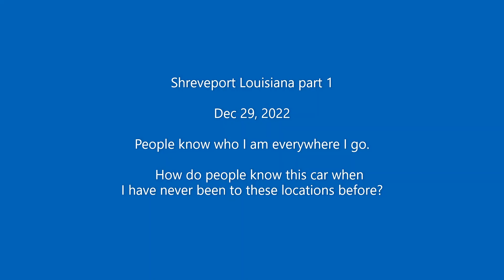044e A trip to Louisiana part 10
A TRIP TO LOUISIANA Dec 29 2022 – Dec 31 2022

THE LORD GOD IN HEAVEN PUNISHES WITH ANIMALS, INSECTS, WEATHER AND PLAGUES

044a = Idabel OK part 1 & 2 - DONE
044b = Broken Bow OK part 3 & 4 - DONE
044c = Broken Bow OK - Lake 5 = 5:38 - DONE
044c = Broken Bow OK - Lake 6 - DONE
044d = Mt Fork AK - 8 - DONE
044d = Mt Fork AK - 9 - DONE
044e = Shreveport LA - 10 - DONE
044e = Shreveport LA - 11 - DONE
044f = Entering TX from LA - 12 - DONE
044g = Jasper tx 1 - 13 - DONE
044g = Jasper tx 2 - 14 - DONE
044h = Toledo Bend, Woodville part 15 - DONE
044m = Dec 31, WACO TEXAS 2022 part 16 - DONE
044m = Dec 31, Huntsville to Oklahoma part 17 - DONE

NOW FOR THE CAMERA VIDEO :)

I told you that My Ex-WIFE GAVE ME a
CAMERA to RECORD VIDEO WITH :)

MORE VIDEO IS TO COME :)

THIS IS THE FUN PART:
• Everyone knows the TRUTH
• NOBODY WANTS TO TELL THE TRUTH
• PEOPLE ARE GOING AROUND AND SMILING LIKE THIS IS A JOKE
• YOU LET INTEL CORPORATION AND ITS ENGINEERS WATCH TIL
        PHAN MURDER ME WITH ALCOHOL POISONING BY PRETENDING
        THAT I WOULD SEE CIERRA RAMSEY ALIVE AT A PARTY

• EVERYONE KNEW WHAT THEY WERE DOING
• EVERYONE DID IT
• EVERYONE IS GUILTY OF IT

THE LORD GOD IN HEAVEN ALREADY KNOWS THAT
NOT ONE MAN, WOMAN OR CHILD IS GOING TO STAND
UP FOR ME

IF YOU WILL NOT TELL THE TRUTH TO WHAT YOU DID

YOU WILL FIND OUT THAT YOU ARE ALREADY VERY ILL FROM THE PLAGUE THAT THE LORD GOD INFECTED YOU WITH

IT IS ONLY A MATTER OF TIME

THE LORD GOD COMMANDS YOU TO ARREST THE CRIMINALS RESPONSIBLE FOR MY ILLEGAL PUNISHMENT

THE LORD GOD IN HEAVEN PUNISHES WITH PLAGUES

ENJOY THE 10th PLAGUE OF EGYPT AMERICA